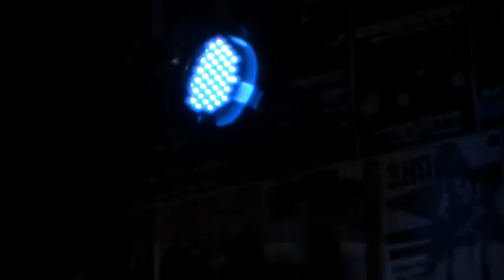I Wanna See You Dancing - No Land Folk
No Land Folk live in Bakers Place Limerick performing the song I wanna see you dancing